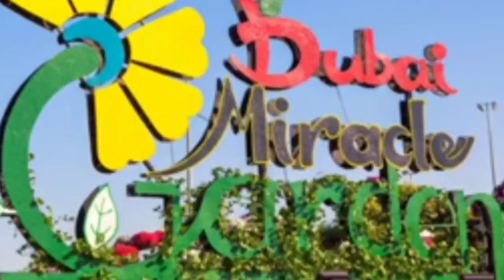miracle garden dubai UAE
miracle garden dubai uae dubai view garena gar channel grow goviral youtube kolal tv